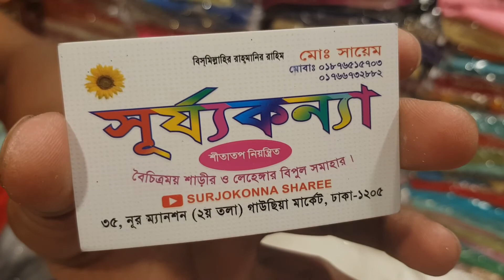অরিজিনাল দিল্লির বিয়ের লেহেঙ্গা একেবারে সস্তায় কিনুন New design braidal lahnagga wholesale price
নূর ম্যানশন (২য় তলা) shop no: 35 গাউছিয়া মার্কেট, ঢাকা -১২০৫
shop name : surjo konna
অর্ডার করতে কল করুন 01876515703,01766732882 এই নাম্বার এ
বাংলাদেশের যেকোনো যায়গা থেকে অর্ডার  নেয়া হয়,